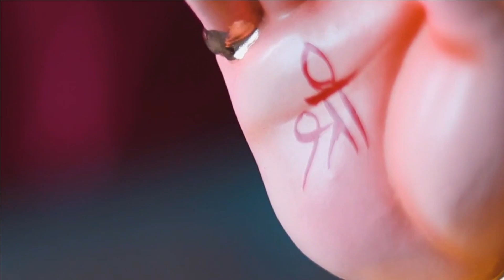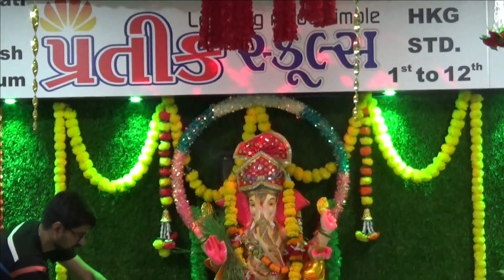Happy Ganesh Chaturthi - Day 3 || PRATIK SCHOOL RAJKOT - 3.